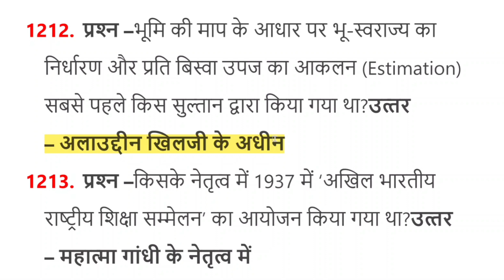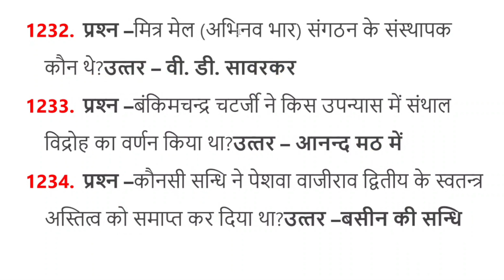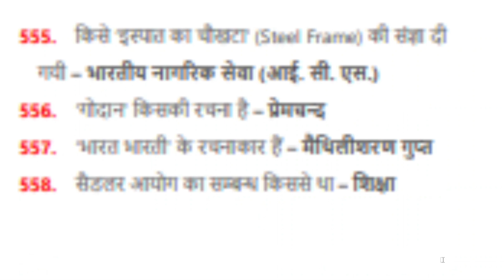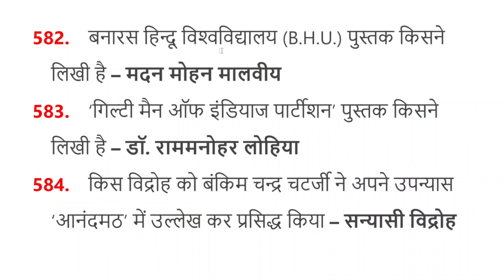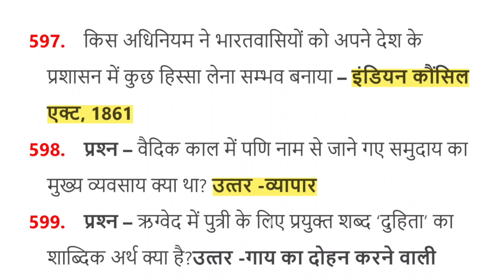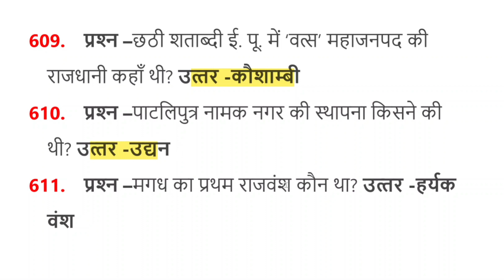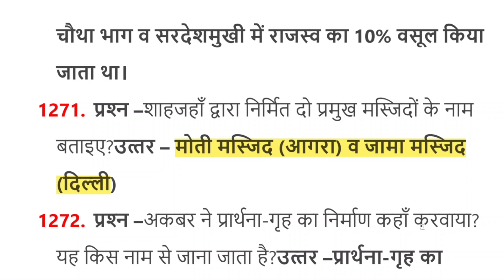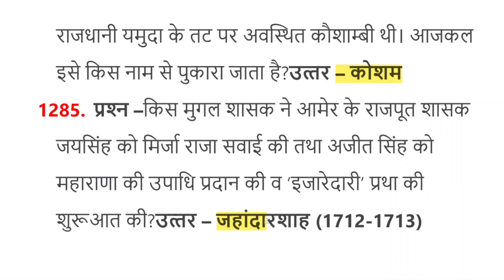एग्जाम में बार बार आये हुए सामान्य ज्ञान वस्तुनिष्ठ प्रश्न, general knowledge most repeated mcq